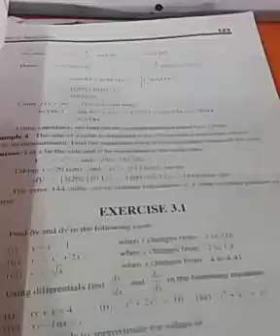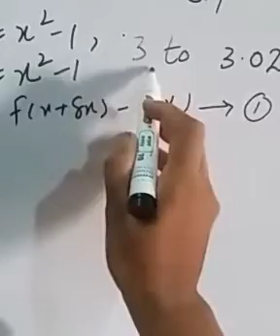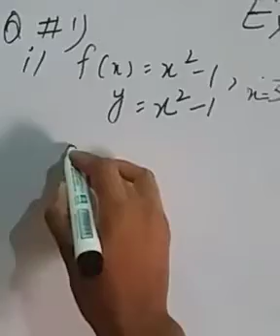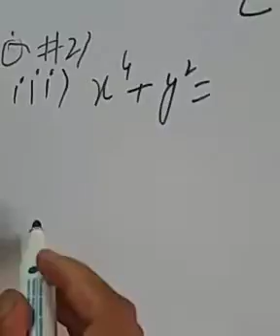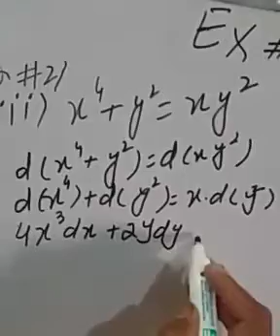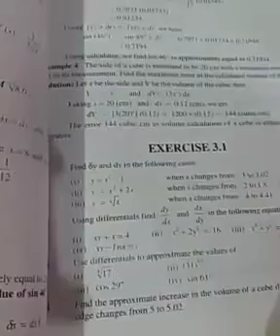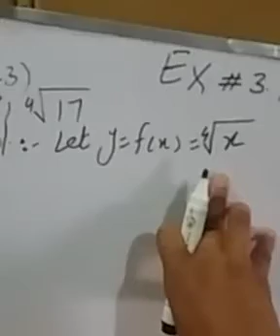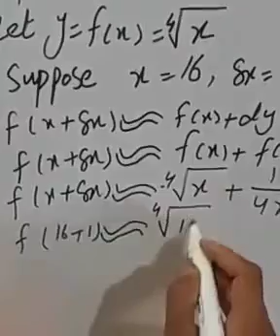Mathematics | Exercise 3.1 (Question: 1,2&3) | FSc Part 2